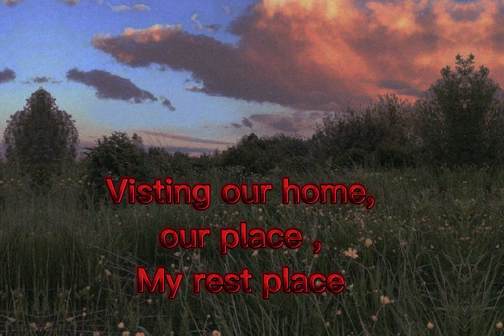Our Lolo Dong's 62nd Birthday❤️ March 26, 2022 , We love you Lo❗